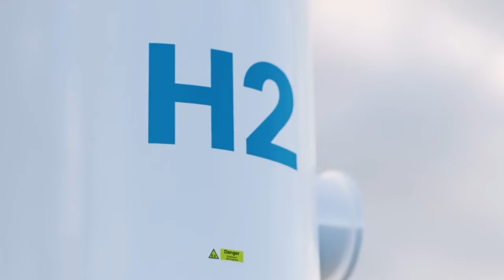Green Energy and Hydrogen | Smart Money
🌿 Get ready to embark on a journey into the world of Green Energy and Hydrogen! In this enlightening video, we explore the game-changing role of hydrogen as a clean and sustainable energy source, and how it's revolutionizing the way we power our world.

⚡ Discover how green hydrogen is paving the way for a sustainable future, with applications ranging from zero-emission transportation to renewable energy storage. We'll delve into the science, technology, and market trends driving this energy revolution.

🌍 Join us as we speak to industry experts, scientists, and innovators who are at the forefront of this transformative energy sector. Learn about the environmental and economic benefits of embracing green energy and hydrogen solutions.

🚀 Don't miss out on being part of the clean energy revolution. Together, let's shape a greener and more sustainable future for generations to come.